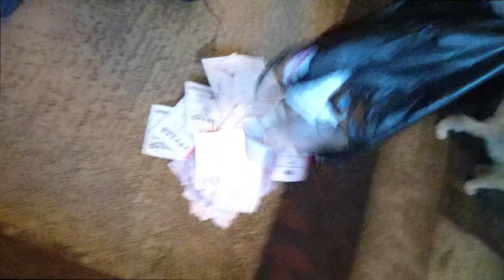THOUSANDS OF LOTTO TICKETS?! (VLOG)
What is the outcome of scanning thousands of lotto tickets?! LETS SEE! I could have won $10,000 or $10!

The ways you can connect with the VigorFam